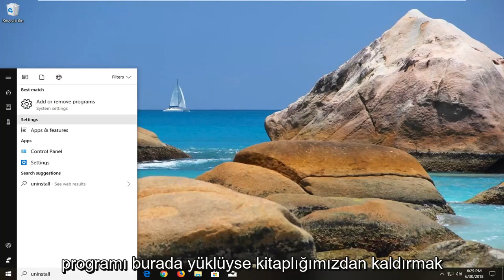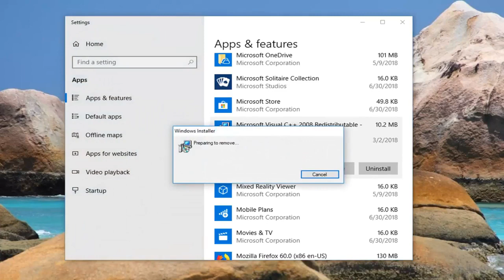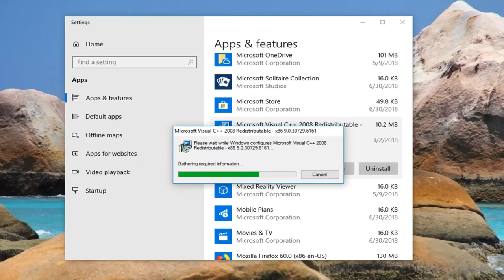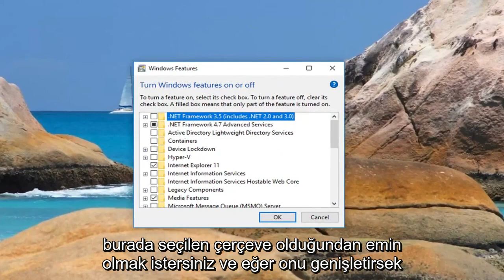MMC Ek Bileşen Oluşturulamadı Nasıl Onarılır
MMC'yi Düzeltme Hatasında Snap Oluşturulamadı.

Microsoft Yönetim Konsolu (MMC), bir grafik kullanıcı arabirimi (GUI) ve konsolların (yönetim araçları koleksiyonları) oluşturulabileceği, kaydedilebileceği ve açılabileceği bir programlama çerçevesi sağlayan bir uygulamadır.

MMC, başlangıçta Windows 98 Kaynak Seti'nin bir parçası olarak yayımlanmıştır ve sonraki tüm sürümlerde bulunur. Microsoft'un Windows Gezgini'ne benzer bir ortamda Çoklu Belge Arabirimi (MDI) kullanır. MMC, gerçek işlemler için bir kapsayıcı olarak kabul edilir ve "araç ana bilgisayarı" olarak bilinir. Kendi başına yönetim sağlamaz, daha çok yönetim araçlarının içinde çalışabileceği bir çerçeve sağlar.

Bazen, bazı ek bileşenlerin düzgün çalışmayabileceği bir senaryo olasılığı olabilir. Özellikle, bir ek bileşenin kayıt defteri yapılandırması bozulursa (Kayıt Defteri Düzenleyicisi'nin bir ek bileşen olmadığını unutmayın), ek bileşeni başlatma başarısız olur. Bu durumda, aşağıdaki hata mesajını almanız muhtemeldir (Olay Görüntüleyici durumunda belirli bir mesaj): MMC ek bileşeni oluşturamadı. Ek bileşen doğru yüklenmemiş olabilir.

Bu eğitim, Dell, HP, Acer, Asus, Toshiba, Lenovo gibi desteklenen tüm donanım üreticilerine ait Windows 10 ve Windows 11 işletim sistemlerini (Ev, Profesyonel, Kurumsal, Eğitim) çalıştıran bilgisayarlar, dizüstü bilgisayarlar, masaüstü bilgisayarlar ve tabletler için geçerli olacaktır. ve Samsung.